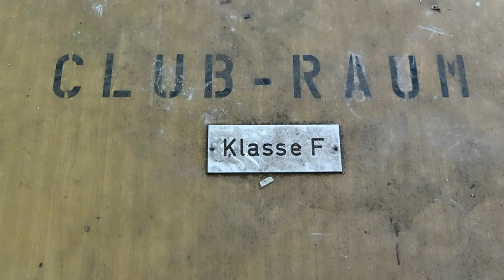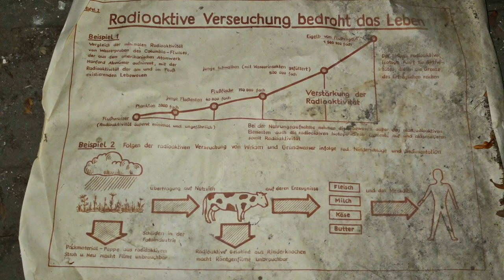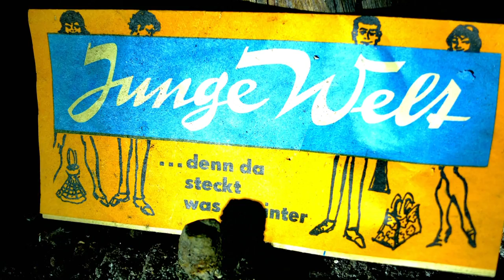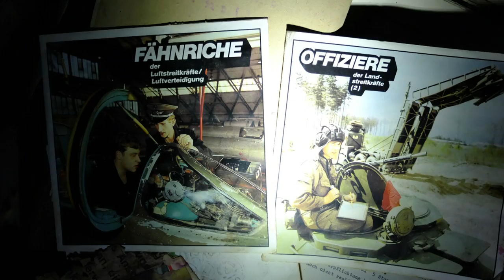Villa Gustava - Die alte Villa von Herzog Gustav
In den Jahren 1831 bis 1832 wurden Gebäude auf dem neuen Terrain an der Grabower Chaussee errichtet, die in den Akten zunächst unter dem Namen „zwei Gartenpavillons verbunden mit einem Treibhause und Gärtnerhause" auftauchen. Erst später erhielt das Wohnhaus  mit  dem  an  der  Südseite  befindlichen  Wintergarten  die  Bezeichnung  „Villa Gustava",   die   bis   heute   erhalten   blieb.   In   die   Bauausführung   war   der   für   den Schlossgarten zuständige Obergärtner Levetzow einbezogen. Im Auftrag Gustavs bat er den Großherzog um die für die Bauten erforderlichen Materialien. Der Großherzog ließ denn auch im Januar 1832 dem Amt Grabow den Befehl erteilen: ,,85 000 Mauersteine 15  000  Dachsteine  154  Holster  1000 Gesimssteine  und  1000 Ziegelklinker  von  der Cummerschen Ziegeley gegen Brenn und Zählgeld verabfolgen zu lassen." Die Befehle zur Lieferung von Eichen- und Tannenholz waren bereits vorher erteilt. Die Villa und das Gärtnerhaus  wurden Gustav als Entschädigung für eine unerfüllt gebliebene Anwartschaft auf ein „heimfallendes" Lehen errichtet, wie einem Bericht über die Besitz-und  Eigentumsverhältnisse  der  Villa Gustava  zu  entnehmen ist. Dieser  Bericht  besagt auch, dass dem Herzog   seine damalige jährliche Apanage um immerhin 1000 Reichstaler erhöhte wurde.
In der DDR wurde das Gelände als BBS Fleischwaren Ludwigslust genutzt.
Heute Privatbesitz und verschlossen.